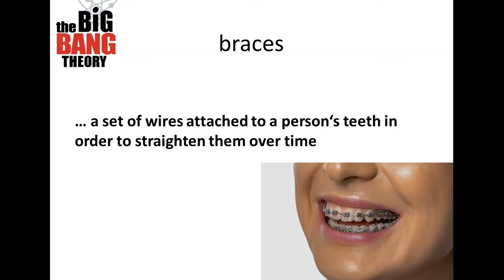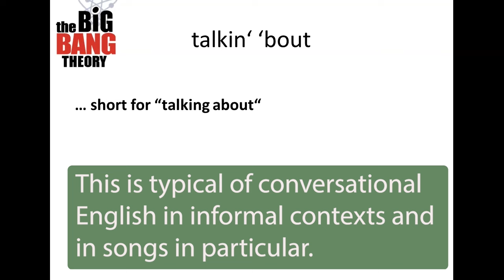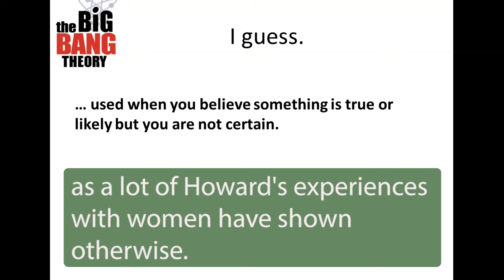PENNY punches HOWARD in the Face | Learn English with BIG BANG THEORY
In today’s scene, Howard is a little depressed and talks to Penny about his bad experiences with women he has had so far. At the end of their conversation, Howard has yet another bad experience with a woman, as Penny punches him in the face. You will see the reason for it towards the end of today’s video. So make sure to stay till the end.

As always, you'll watch the scene with subtitles first. In the second part of the video, I explain all the essential vocabulary. And in the third part, you can test yourself by watching the scene again, this time without subtitles.

(Season 2, Episode 12 of The Big Bang Theory: The Killer Robot Instability | Definitions and example sentences in the video are partly taken from the Cambridge and Collins Dictionary.)

PS: Howard wasn't the only one to try to become Penny's boyfriend. By clicking this video here, you'll watch Leonard preparing for his first-ever date with Penny